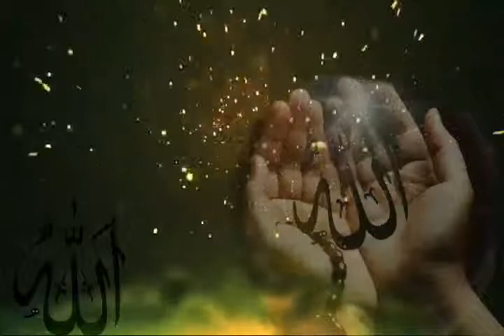Koi Aap Ke Jaisa Tha Na Koi Aap Hai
Na koi aap Ke jaisa tha Na koi aap hai

$704K views